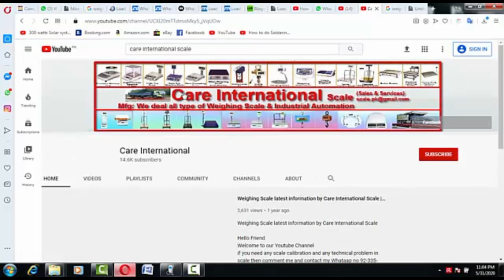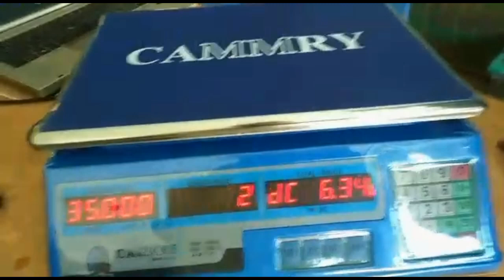Cammry Weighing Scale 40 kg Calibration Setting by Care International Scale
اس ویڈیو میں ہم سیکھیں گے چالیس کے جی ویٹ سکیل کیلیبریشن جو ہمیں کامران سکھائے گا اگر آپ کو لودھراں یا ملتان میں کوئی کام ہو یا کوئی کانٹا خریدنا چاہتے ہیں تو  تو آپ اس سے رابطہ کر سکتے ہیں